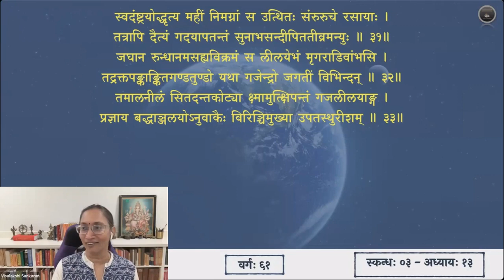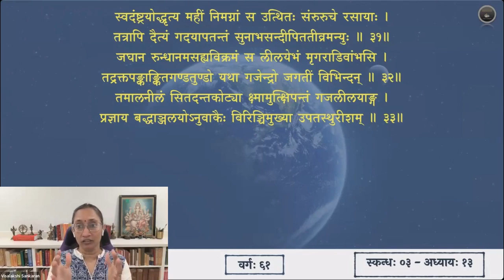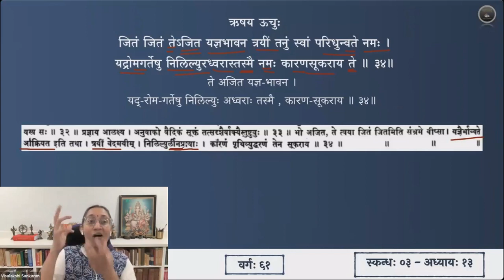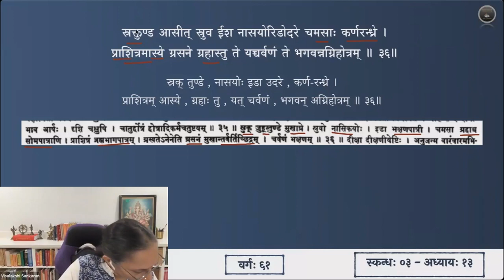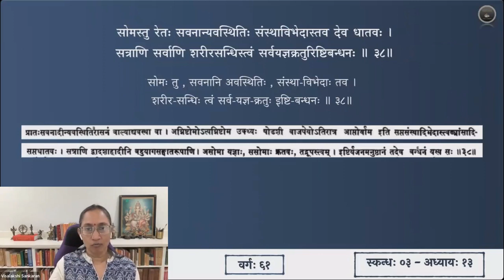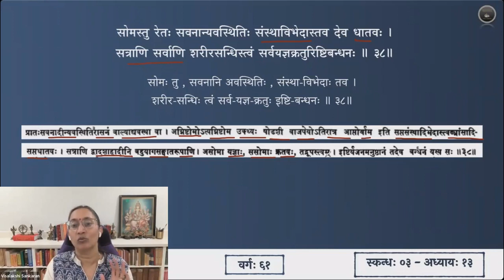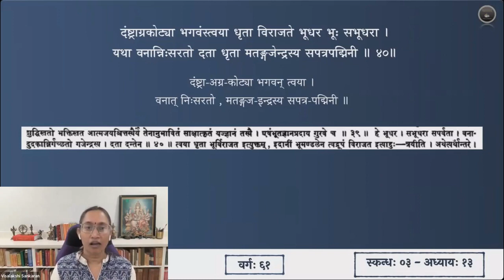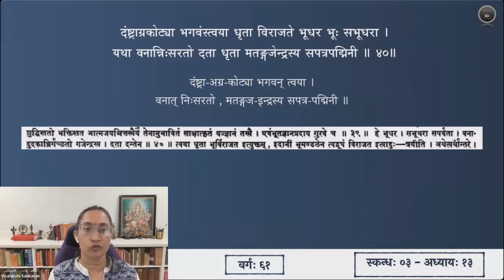श्रीमद्भागवतम् — भावार्थदीपिका — Skanda 03 — Chapter 13 — Slokas 34-40 — Session 61